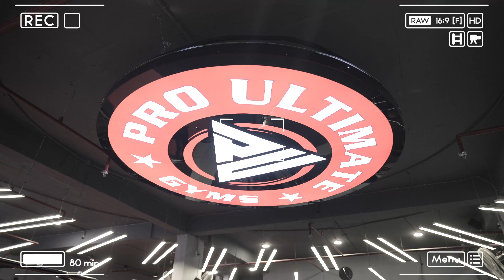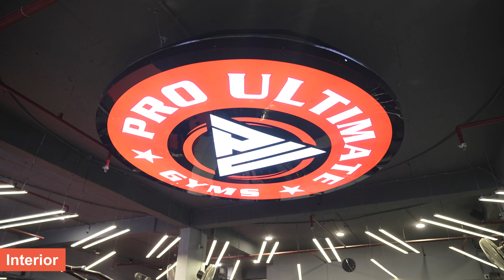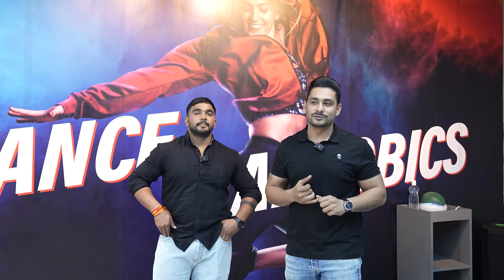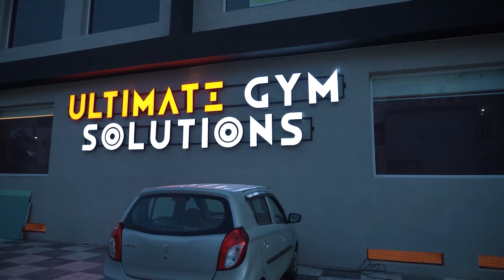Powerlifting Champion to Gym Owner - Hardik Bakshi | Pro Ultimate Gyms - Ambala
We're excited to announce the opening of our 1st branch in the Pride of Haryana, the Beautiful Ambala City. In this video, you'll get an exclusive walkthrough of the new gym and meet the owner, Hardik Bakshi and learn about his exciting story of becoming a gym owner from a powerlifting champion.

🌟 What's Inside:
🔹 Complete Gym Walkthrough: Explore the state-of-the-art facilities and equipment.
🔹 Meet Hardik Bakshi: Hear from the owner himself, an accomplished Powerlifting Champion and a seasoned gym trainer with years of experience.
🔹 Why Pro Ultimate Gyms?: Learn why Hardik chose to partner with Pro Ultimate Gyms and what makes our franchise the best choice.

Don't miss out on this insightful tour and inspiring story!